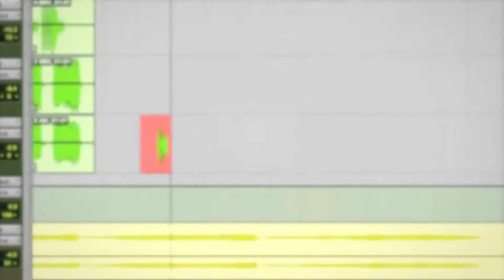Corso di Nuove Tecnologie - Michele Fiorucci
Hai la passione dell’home recording e vorresti imparare le tecniche di registrazione digitale?
Sei interessato ad approfondire i metodi di gestione di un concerto dal vivo e vorresti vivere l’esperienza del live?
Il corso di Nuove Tecnologie ti insegnerà gli strumenti e le tecniche per registrare e produrre i tuoi brani e imparerai le procedure per svolgere al meglio un soundcheck.

Se ti è piaciuto il Video clicca su MI PIACE e lasciaci un COMMENTO!

Recording, Mixing e Mastering presso TAKE FIVE's Studio: Michele Fiorucci